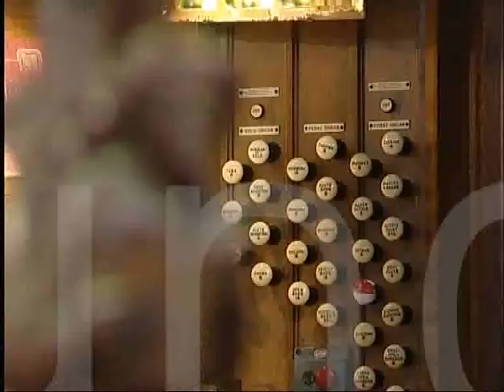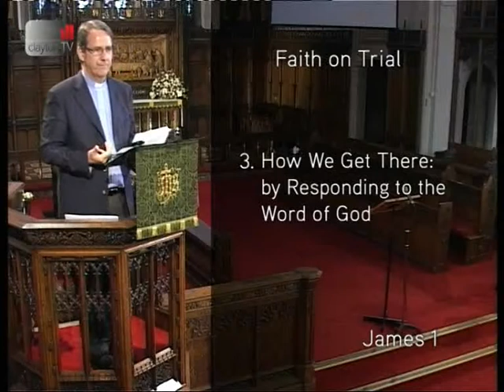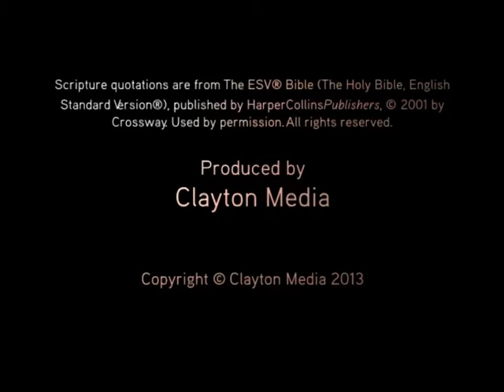James 1:1-18 - 'Faith on Trial' - Sermon - Jesmond Parish Church - Clayton TV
Jonathan Pryke preaches at JPC on James 1: 1-18, 'Faith on Trial' . The Jesmond Parish Church Sunday Service on July 7, 2013.